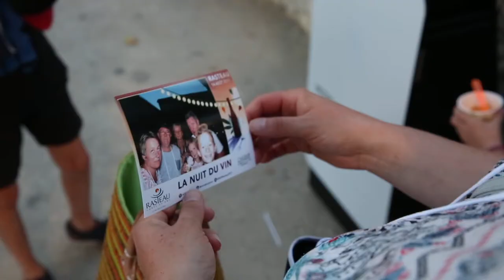Retrospective de l'année 2017 et Vœux 2018 de l’A.O.C Rasteau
L' A.O.C. Rasteau et l'ensemble des vignerons de l'Appellation vous souhaitent une très bonne année 2018 ! L' occasion de revenir sur les moments forts de l'année 2017 !
Retrouvez toutes les informations de l'A.O.C Rasteau sur notre et notre blog